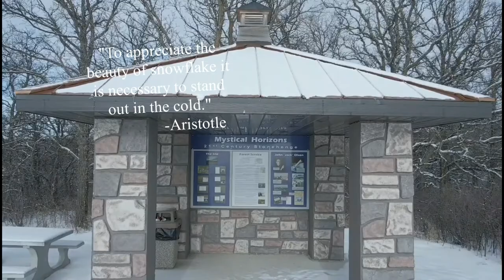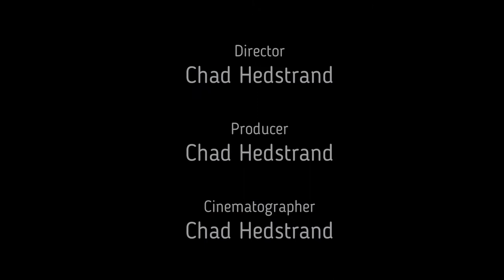Metigoshe ND trip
Drone footage of Metigoshe and Mystical Horizon ND